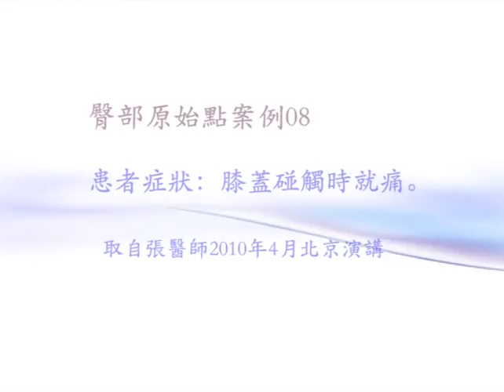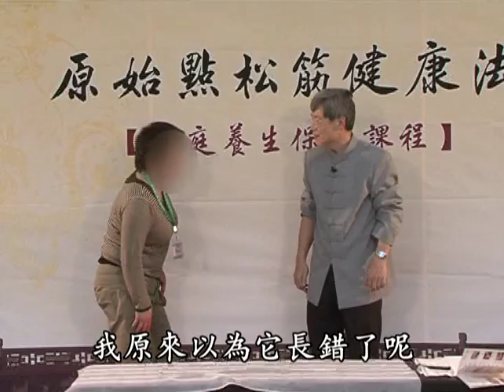膝蓋一跪就痛該怎麼辦?